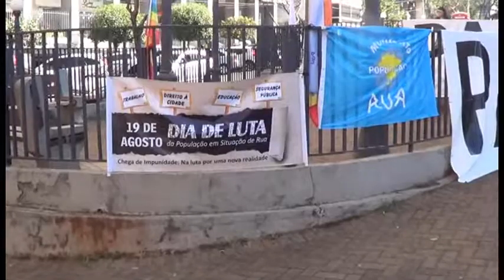1º Abraço pela Paz e Acolhimento na Concha em Londrina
Ato relembra Chacina da Sé ocorrida em agosto de 2004, e é realizado pelo Movimento Nacional da População de Rua (MNPR) núcleo Londrina

Moradores de rua de Londrina, convidam a população para o 1º Abraço pela Paz e Acolhimento na Concha, na próxima terça-feira (19) das 14h às 18h. O evento, que ocorre na Concha Acústica, faz parte do Dia Nacional de Luta da População em Situação de Rua e é realizado pelo MNPR – núcleo Londrina.

O dia marca a Chacina da Sé, ocorrida em 2004, quando 15 moradores de rua foram brutalmente atacados enquanto dormiam nas imediações da Praça da Sé, em São Paulo. Na ocasião, sete morreram e outros oito ficaram feridos. O episódio ficou conhecido como Chacina da Sé e a partir daí teve início a organização do MNPR. Durante a programação do abraço ocorrerão apresentações de Hip Hop, Rimas e assessoria jurídica aos participantes.

A partir das 17h será feito um círculo em torno da Concha Acústica com a população. Em Londrina, o abraço na concha tem apoio do Conselho Municipal de Cultura de Paz de Londrina (COMPAZ) que junto com a ONG Londrina Pazeando são os organizadores do Abraço pela Paz no Lago Igapó.

Além do COMPAZ, o evento tem apoio do Ministério Público (24ª Promotoria de Justiça), Defensoria Pública Estadual, Centro de Direitos Humanos, Conselho Regional de Serviço Social, Conselho Municipal de Políticas de Álcool e Drogas (Comad) e da Associação Projeto Pão da Vida.